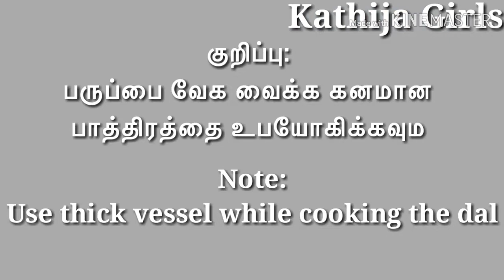இந்த பாயாசம் செஞ்சு பாருங்க சுவை அள்ளும்.. :)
Try this healthy and yummy sweet.. :)